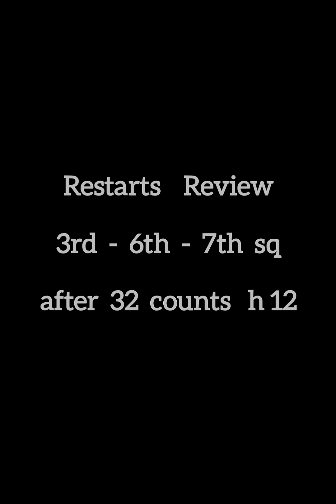"Check In" Line Dance (Steps Review)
▪️Coreografia "Check In"
     di Pol F. Ryan

🔸Livello Intermedio
     64 Counts - 2 Walls

🔸3 Restarts:
     3rd - 6th - 7th sq  =  32c  &  Restart  h12

🔸Final :
     10th sq =
     55c + R Kick & Cross over L + Corkscrew L

Video girato per pura passione per i balli Country 🤠